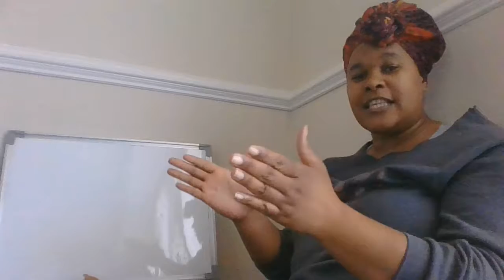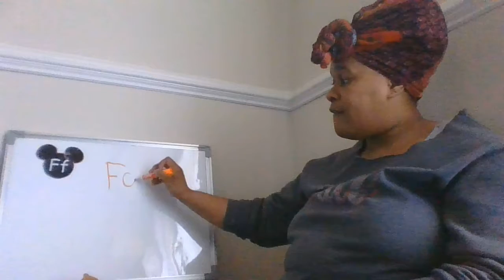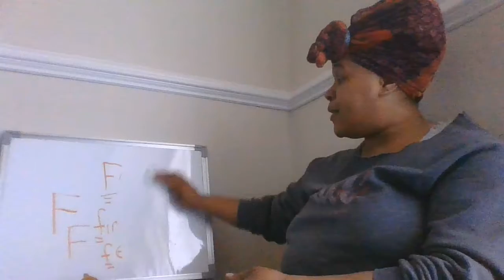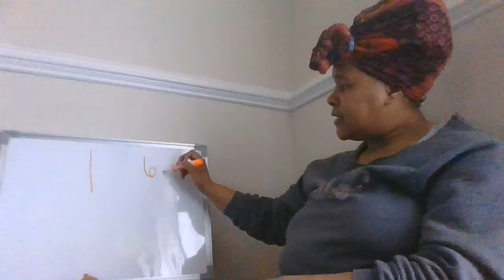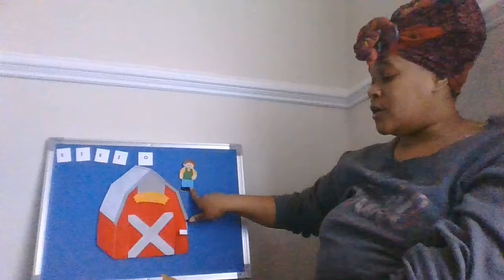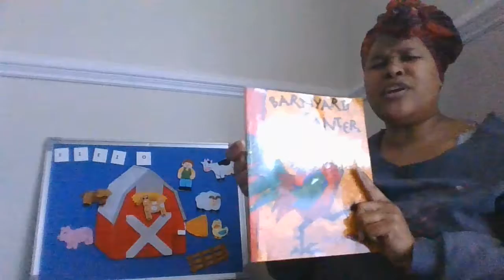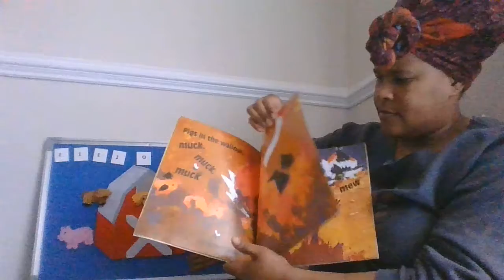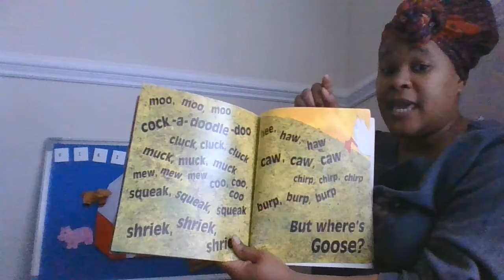WIN 20200329 18 02 23 Pro